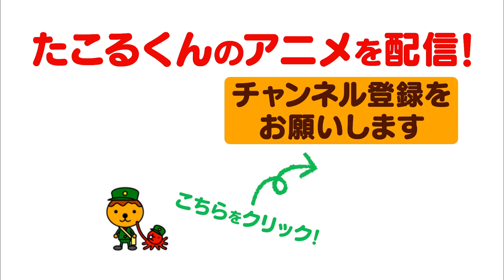たこるくんのカードはどれだろう？わかるかな？【たこるTV】局キャラアニメ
今回のアニメは「たこるセブン参上」「たこるくんのカードはどれだろう？」「たこるくんのうた」です！

「たこるTV」は毎週火曜と金曜（変更の場合あり）に動画をアップします。